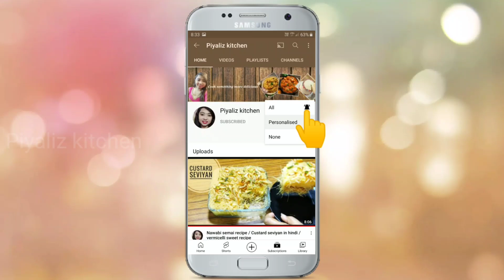बस एक बार बनाए और महीने भर आराम से खाए || Crispy Aloo Fry Recipe || Dry Potato Fry || Potato Snacks